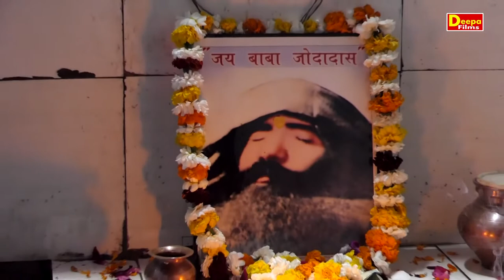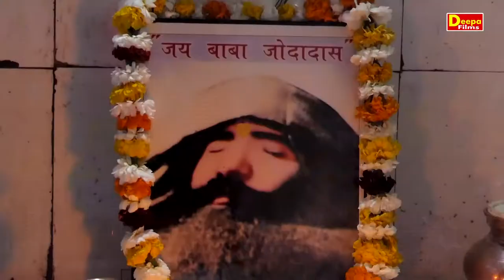जंगल में मंगल कर राख्या बाबा जोधादास तने||Suresh gola||Maharampur Ragni 2021||Deepa films